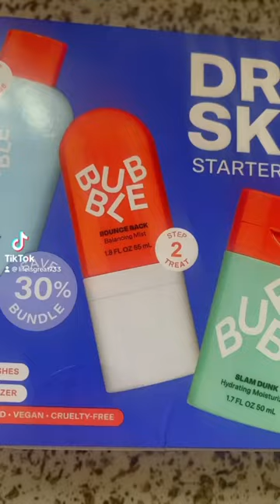I love this bundle of three of my favorite bubble products Bubble sponsor me